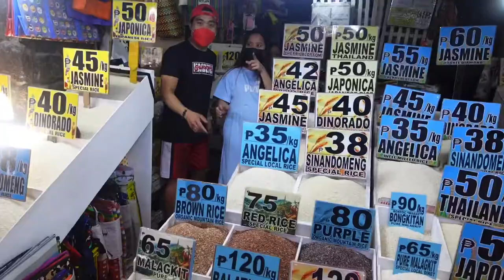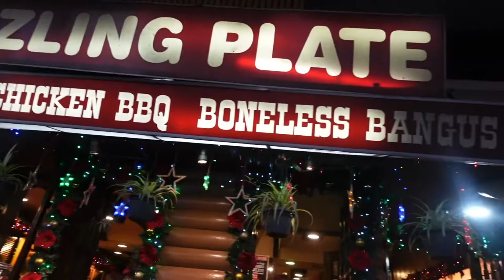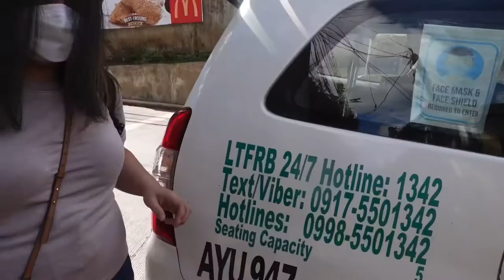CHRISTMAS in BAGUIO CITY 2021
FOLLOW ME ON INSTRAM: Instagram.com/im_airabellamarie